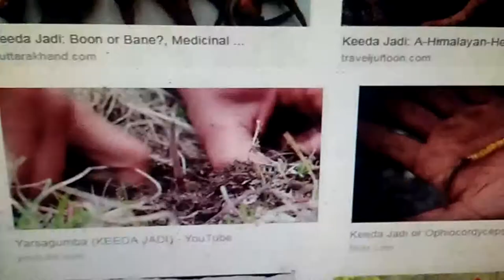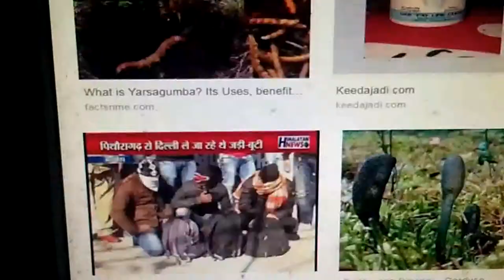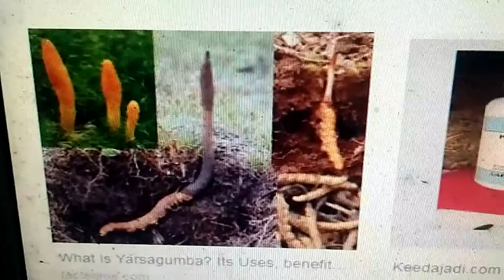This is the world's most expensive herb price worth 18 lakh rupees per kilogram.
marriage videos,computer technical videos,hils station videos
,natural life videos,helth tips,himachali jdi buti videos,